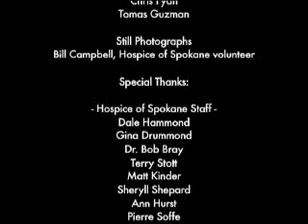Spokane Hospice "a day in the life"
Follow along with a nurse, social worker, and chaplain to see a day in the life of hospice care.